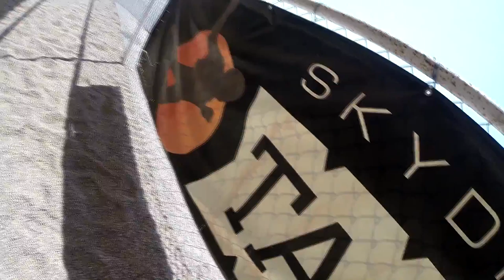John Avila Skydive Taft.